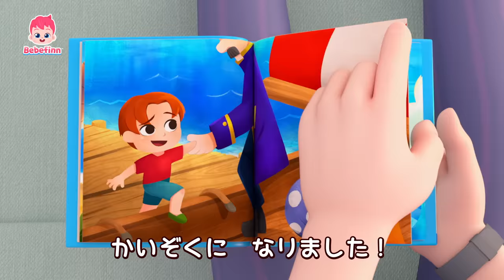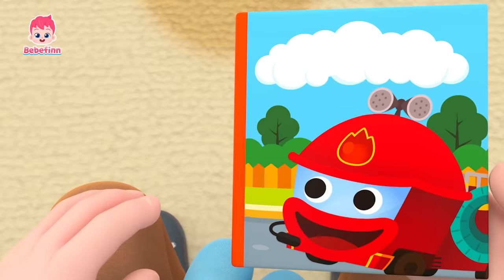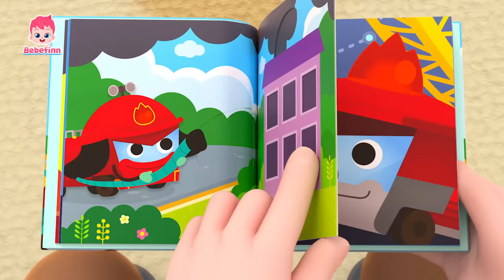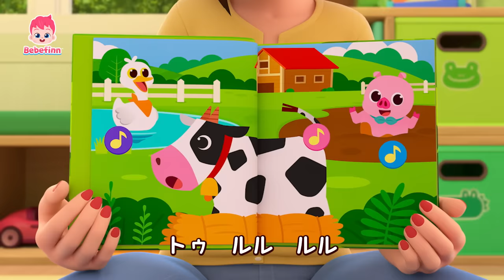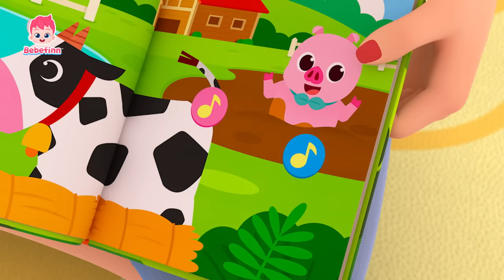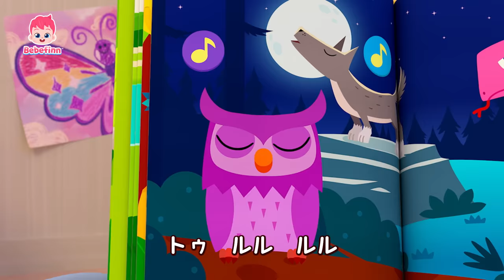いくよ！ベイビー海賊🏴‍☠️ | ゆうかんな かいぞくに なってみよう | ぼく かいぞく、しょうぼうしゃ しゅつどう！ 他 リトミック | べべフィン Bebefinn - 子どもの歌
00:00:08 ぼく　かいぞく
00:03:30 しょうぼうしゃ　しゅつどう！
00:06:28 うみの　なかまと　あそぼう
00:09:27 ちいさな　ごひきの　サメ
00:12:23 どうぶつの　こえ　なにかな？

🎶 ‘ぼく　かいぞく‘ 歌詞
ブロディ！
こっちおいで！
こわくないよ
ブロディ
できない！
ぼく、こわいよ！

だいじょうぶだよ
ブロディ
このほん　みて！
むかし　むかし　あるところに
みずを　こわがる
おとこのこが　いました
ぼくと　おなじ！

そう、ブロディと　おなじだね！
でも、おとこのこは
ゆうきを　だして
ついに、ゆうかんな
かいぞくに　なりました！
ぼくも　つよいかいぞくに
なりたい！

うみへ　しゅっぱつだ！
アホイ！
かいぞくせんの
せんちょうなんだ

ぼく　かいぞく
かいぞく！

おおきいなみが　きても
こわくなんかない
かいぞくなんだ！
ぼく　かいぞく
かいぞく！

うたを　うたえば
ゆうきが　でるよ
こわくなんかないぞ！

３,２,１

おたから　さがそう
アホイ！
ゆうかんで　つよい　なかまと

ぼく　かいぞく
かいぞく！

ちずさえ　あれば　かがやく
おたから　ぼくの　もの

ぼく　かいぞく
かいぞく！

うたを　うたえば
ゆうきが　でるよ
だれも　ぼくを
とめられないぞ！

３,２,１

ぼく　かいぞく
かいぞく！

ぼく　かいぞく
かいぞく！